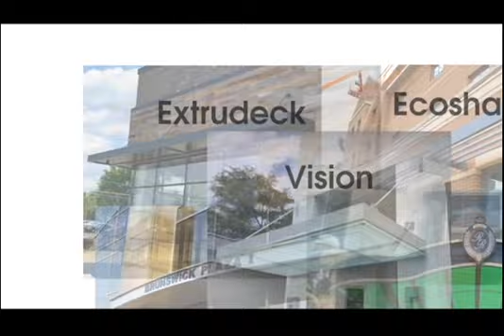MASA Imagination Series: Creative, Custom Canopies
MASA's Imagination custom metal canopy series is unique to you. This is completely customized weather and sun control, or a truly one-of-a-kind architectural masterpiece.